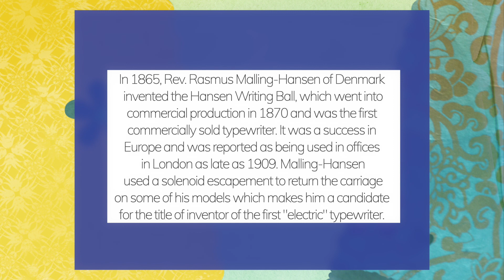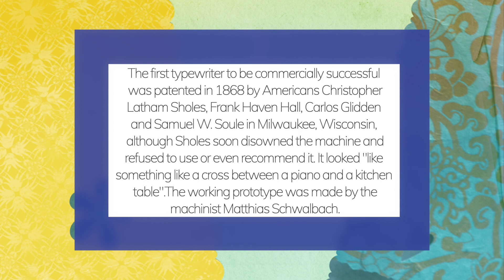WHAT IS TYPEWRITER ?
PEACE :)